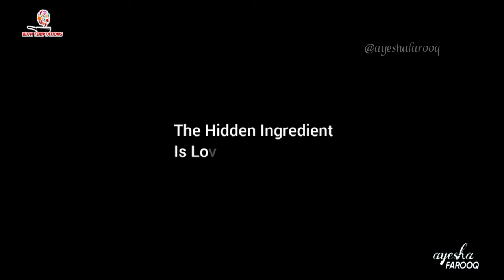Swiss Roll recipe 😍 The Lightest, Most MOIST Swiss Roll Cake ⬆️ by Cuisinier Ayesha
This Coconut Swiss Roll can be eaten with your lips 😍 incredibly delicious!

This Coconut Swiss Roll cake is a dream for anyone with a sweet tooth! With its delicate texture and unmistakable taste it literally melts in your mouth. Check out the recipe for this incredibly delicious Swiss roll cake and try it for yourself! You can even eat it with your lips 😍 a delicious Swiss Roll cake like this will please everyone. Cook with love!

Ingredients list:

3 pcs eggs (should be at room temperature)
1/2 cup powder sugar
pinch of salt
1/4 cup oil
1 cup cake flour
1/2 tablespoon baking powder

Sweetened Whipped Cream 200ml
Mixed Fruit Jam as required (you can use any jam like Strawberry Jam, Black Currant Jam, Apricot Jam or Cherry Jam )
Desiccated Coconut as required

Bake at 180° C for 12 to 15 minutes.

Do you like the recipe❓ Please write in the comments thank you.
Bon appetit !!

My friends, if you like this video, you can help develop the channel.

Swiss Rolls recipe
Cake decorating ideas
Sweet treats
Dessert recipes
Baking tutorials
Cake rolls
Swiss Roll cake
Chocolate Swiss Rolls
Fruit Swiss Rolls
Dessert ideas
Yummy treats
Foodie fun
Baking inspiration
Cake art
Swiss Roll recipe easy
Homemade Swiss Rolls
Swiss Roll filling ideas